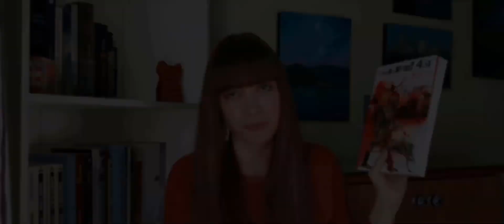ESPECIAL RAY BRADBURY - Estilo, Libros Destacados y Consejos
En este video hablo sobre uno de mis escritores preferidos: Ray Bradbury. Les cuento quién es, cuál es su estilo narrativo y qué géneros abarcó, así como qué libros me parecen los más destacados de su producción y consejos a la hora de leerlo.
No te preocupes que al ser un video especial (y por lo tanto un poco más largo de lo normal) te dejo los atajos para que vayas a donde tengas más curiosidad ¡aunque estaría bueno que lo vieras todo eh! y si te gustó este video no te olvides suscribirte!!!

-RAY BRADBURY-
01:16 ¿Quién es Ray Bradbury?
01:48 Géneros que abarca
02:22 Estilo Narrativo
-LIBROS DESTACADOS-
05:03 La niña que iluminó la noche
06:26 El hombre ilustrado
08:53 El país de octubre
10:35 Fahrenheit 451
13:53 El vino del estío
16:40 Crónicas Marcianas
-CONSEJOS FINALES-
20:50 Traductores - Editoriales
22:39 Qué leo si no me gusta la ciencia ficción o la fantasía
23:04 Qué libros no me parecen buena opción para empezar

*** Las imágenes de portadas de libros pertenecen a las páginas oficiales de las editoriales respectivas. Las imágenes que acompañan la reseña de La niña que iluminó la noche, Fahrenheit 451 y Crónicas Marcianas pertenecen a sus ediciones ilustradas, en orden de aparición:
-La niña que iluminó la noche - Ediciones de la Flor, ilustrador Juan Marchesi.
-Fahrenheit 451 - @LibrosZorroRojo, ilustrador Ralph Steadman
-Crónicas Marcianas (ed. 50º aniversario) - @EdicionesMinotauro, ilustrador Les Edwards
Si te sirve saber qué editoriales son la de los otros libros que reseño:
-El hombre ilustrado - @EdicionesMinotauro  esenciales
-El país de octubre - @EdicionesMinotauro
-El vino del estío - @EdicionesMinotauro
Si tenés alguna curiosidad sobre algún otro libro de los que hablo, te leo en los comentarios***